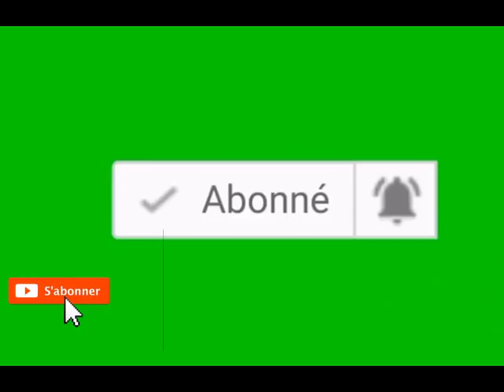urgent cheikhou attaque selbé ndom severement niary yon nga masa......